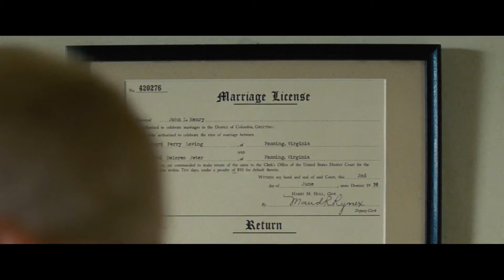Loving - Orijinal Fragman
Kendine has tarzıyla bağımsız sinemanın dikkat çekici isimlerinden biri haline gelen Jeff Nichols’ın yönetmenliğini yaptığı Loving filminden fragman yayınlandı.